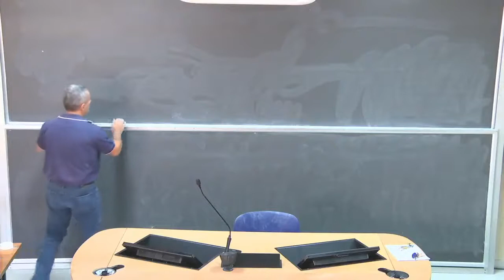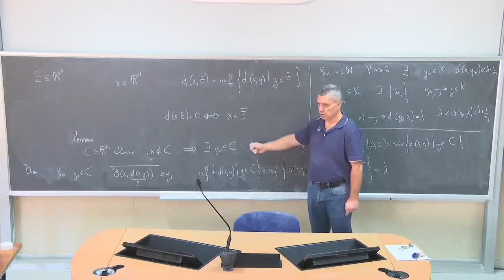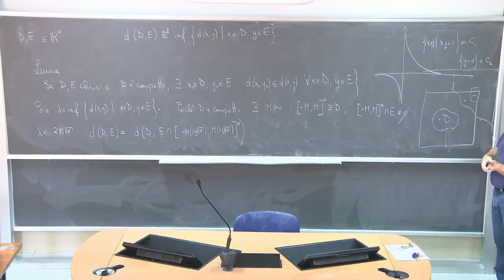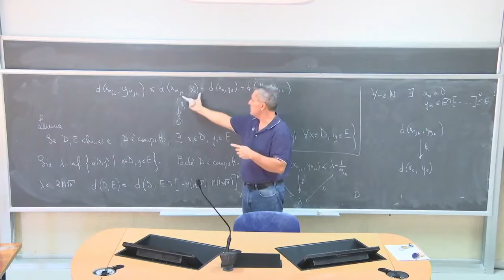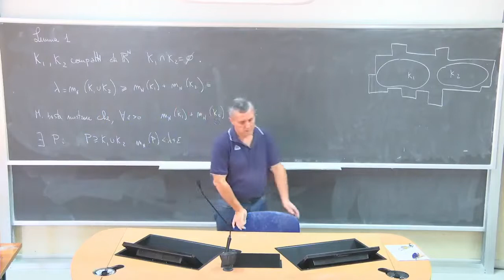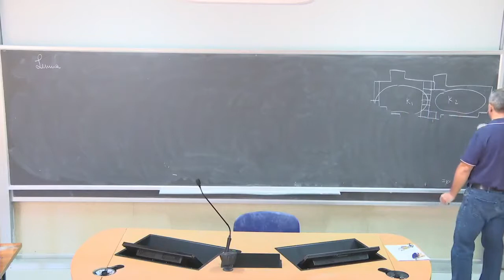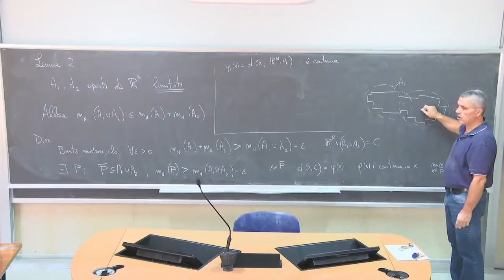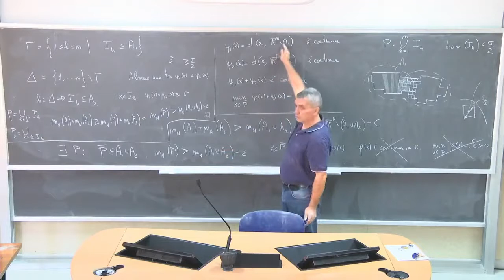Analisi Matematica 3 III Lezioni Complete Università 10